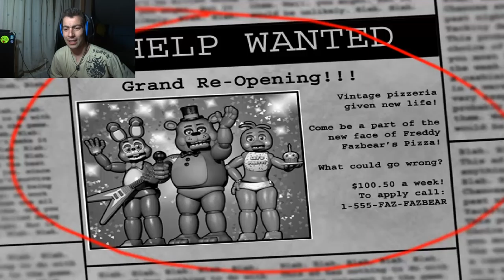Five Nights at Freddy´s: ¿Asusta o no es para tanto?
Probamos este jueguecillo donde todo el mundo se asusta y parece dar mucho yuyu.¿Dará tantos sustos como parece?
No te pierdas la comprobación xDDD